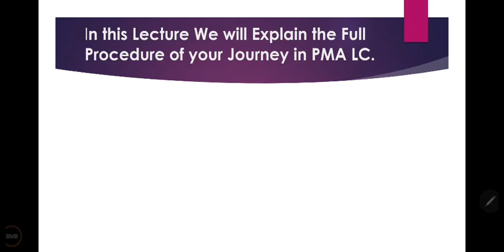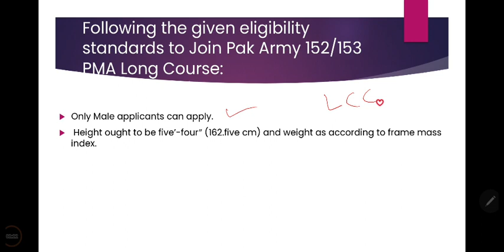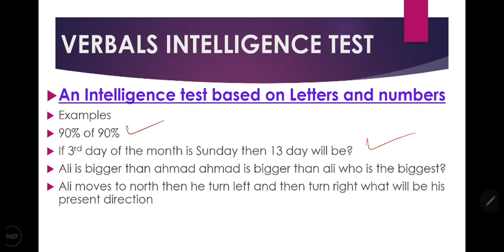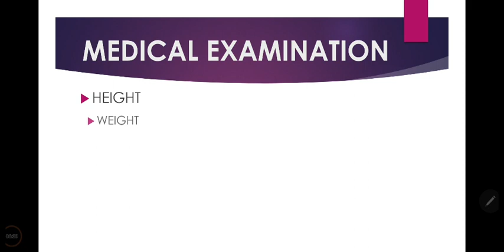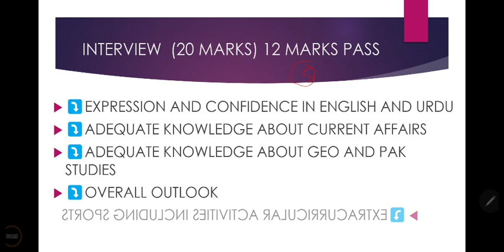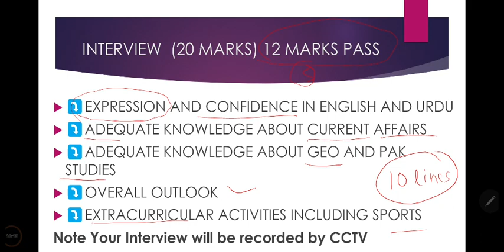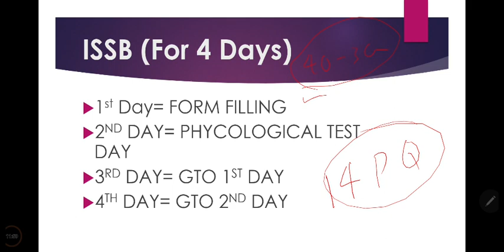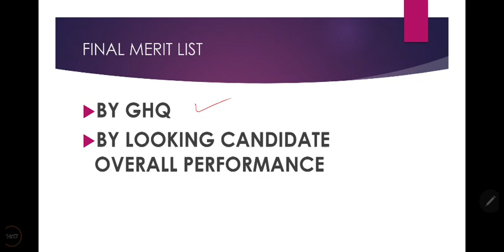𝐂𝐚𝐧𝐝𝐢𝐝𝐚𝐭𝐞 Journey 𝐭𝐨 𝐚𝐧 𝐀𝐫𝐦𝐲 𝐎𝐟𝐟𝐢𝐜𝐞𝐫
In this Vide we will discuss your whole journey in Pakistan Military Academy Long Course Regular Commission in Pakistan Army. From your Apply to becoming an Officer in Pak Army. You will apply through pak army official joining and you will get Roll no slip with test date and time in your respective Army Recruitment and Selection Center (ARSC). Then you will undergo through PMA LC Written Computerized Test comptises of 200 marks which you have to negotiate in 90 minutes i.e 84 Verbals Intelligence Test MCQs , 64 Non Verbals Intelligence Test MCQs, and 50 PMA Academics Test MCQs. Then there will be your
Initial Medical Test in which your basic body parts will be judged, then Initial Physical Test which includesrunning,  Pushups, pull-ups, crunches, ditch crossing etc, then you will undergo to PMA Initial Interview of 20 marks and for Recommendationyou need 12 marks, then ISSB Forms will be given to you, after filling them you will submit in your ARSC, then ISSB will Call you as ISSB Call Letter then you will undergo for ISSB 5 Days process from where your Personality will be judged by ISSB Psych , ISSB GTO and ISSB DeputyPresident, and these Tests will be there ISSB Psychological Tests, ISSB GTO Tasks and ISSB Deputy President Interview. After ISSB Recommendation your final Medical test of Pak Army will be in near CMH. Pak Army Final Medical is a detailed medical of your whole body. then GHQ will make your PMA Final Merit List on the basis of your overall performance, then PMA Joining letter will be issuedto you from where you will undergothroughtough Training as a PMA Cadets, after 2 years of Training you will Passout from PMA as a Second Lieutinent, then you will be promoted to Lieutenant, then Captain, then Major, then L Col, then Conol, then Brigadier, then Major General, then L General, then General.